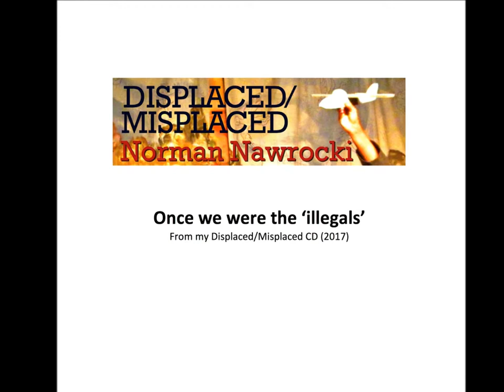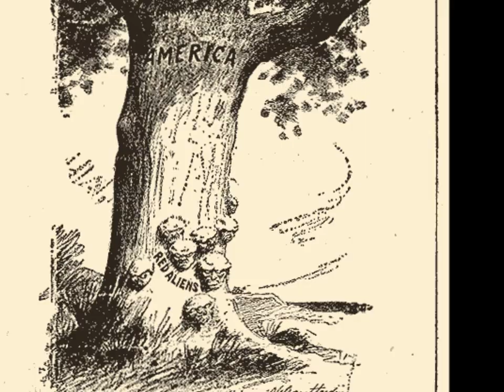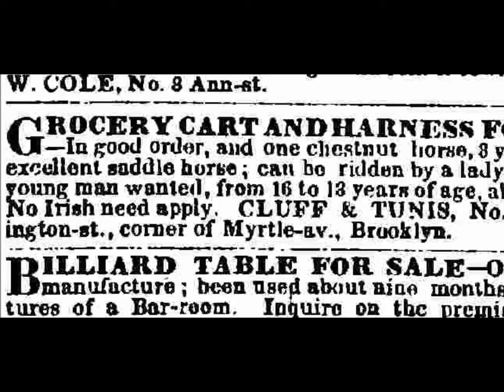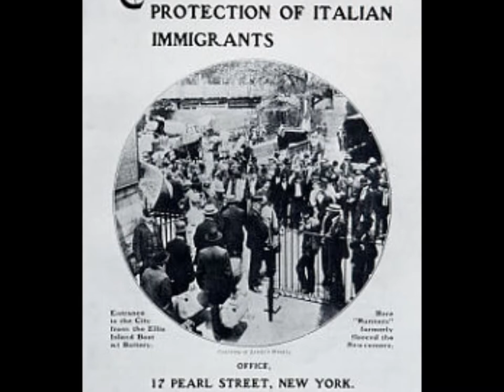Norman Nawrocki, ‘Once we were the “illegals” (Official video)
Video produced by Joyce Valbuena, 2017

Track 15 from Norman Nawrocki's DISPLACED/MISPLACED spoken word/music CD (Les Pages Noires 2017), a benefit album for Solidarity Across Borders & The Immigrant Workers Centre, Montréal, Québec, Canada.

(18 tracks about the lives of refugees, migrants, immigrants, temporary foreign workers & the dispossessed forced to leave their homes because of war, poverty, climate chaos, racism, persecution, domestic violence, gentrification, fascism, etc.)

Words & vocals: Norman Nawrocki
Music (piano, drums, organ, beer bottle): Matthew Justin
Second voice: Greg Smith

CD available online (from Bandcamp), or from Solidarity Across Borders or The Immigrant Workers Centre in Montreal. All proceeds from the $10 album go directly to both organizations who work to stop deportations & fight for the rights of refugees, migrant & immigrant workers.